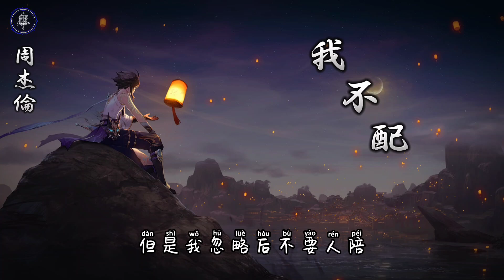周杰倫 Jay Chou - 我不配 (Not Good Enough For You) || Zhou Jie Lun - Wo Bu Pei [Pinyin Lyrics]